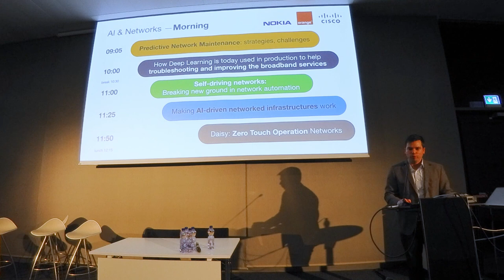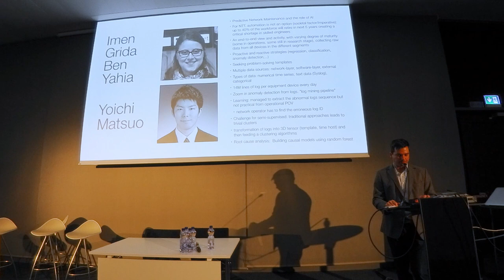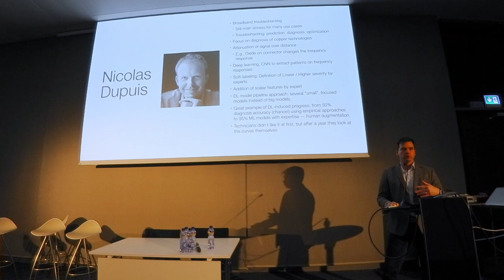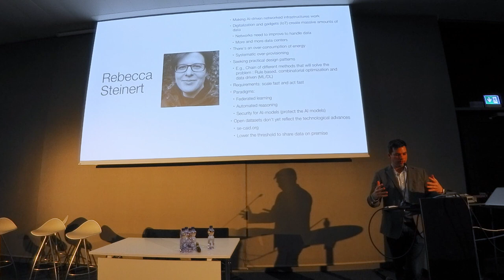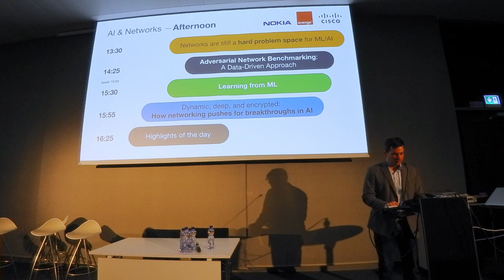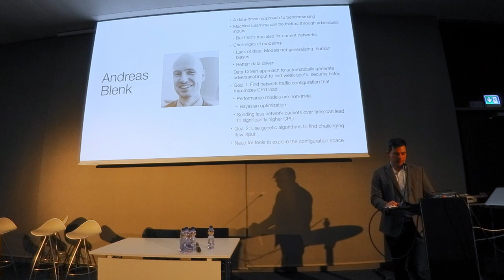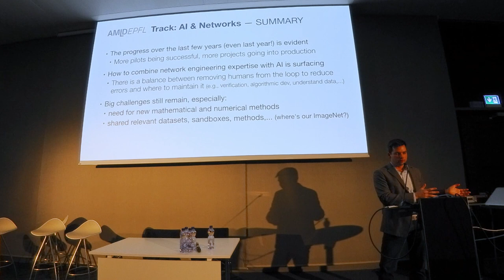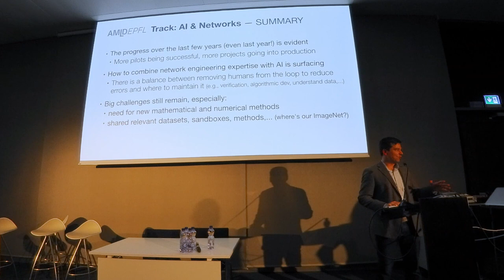Highlights of the day | AI & Networks | Nicola Rohrseitz, Laurent Ciavaglia, Imen Grida Ben Yahia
Nicola Rohrseitz, nnovation and Standardization Expert, Nokia – Laurent Ciavaglia, Cisco – Imen Grida, Research project leader on Autonomic & Cognitive Management, Orange